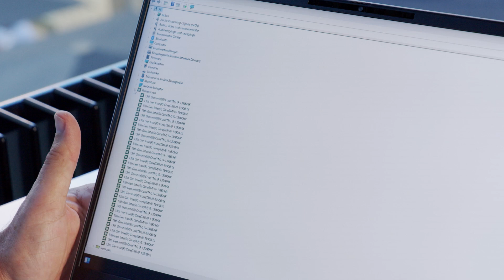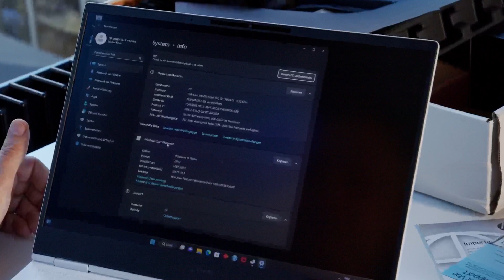HP Omen Transcend 16 | PCtipp-Unboxing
Dani packt das neue Gaming-Monster von HP aus und gibt euch einen ersten Eindruck.

Mehr Tipps, Tricks und Tests aus der IT findet ihr auf unserer Webseite

▬ Inhalt ▬▬▬
0:36 Ausgepackt & Garantie
1:11 Lieferumfang
2:10 Ausstattung
3:15 Spezifikationen
4:50 Erster Eindruck

▬ Neue Videos ▬▬▬
Jeden Mittwoch kommt ein neues Video aus dem Bereich Technik und Digitales für private Anwender:innen

▬ Heft ▬▬▬
Wir bringen jeden Monat ein Heft raus – hier erfährst du mehr:

Unsere umfangreiche Website mit tausenden Tipps, Tricks, News, Downloads und mehr findet ihr